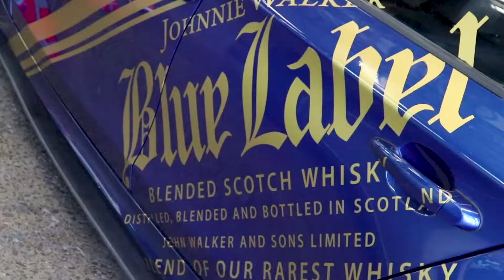Status Seasonal 2019!!!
Hey guys,
Hope you enjoy my semi vlog, huge montage of going to Status Seasonal!!! I really enjoyed going to amazing event and props to everyone there that was helping out and making the event a real enjoyable time!!!